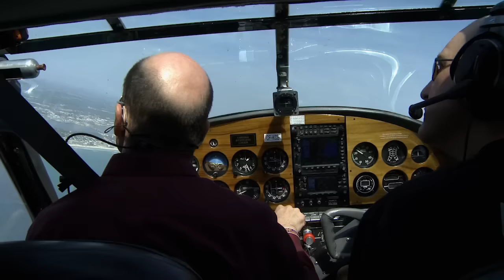The Aviators: People, Places, Planes Trailer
Catch the most prolific aviation show in the world. Join over 225,000 fellow aviators on Facebook at TheAviatorsTV for updates and daily aviation goodies!